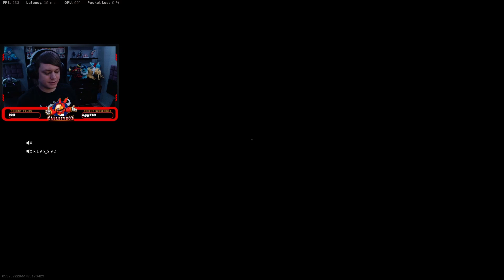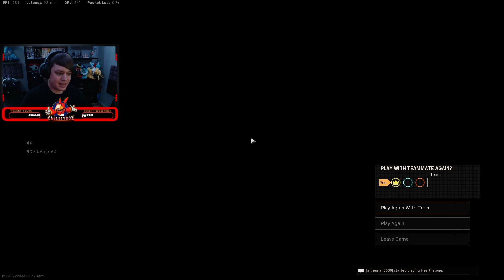Smashin' ALL these people! - COD: Warzone